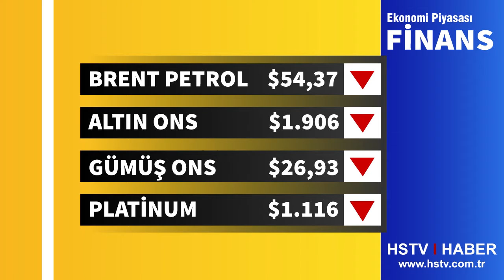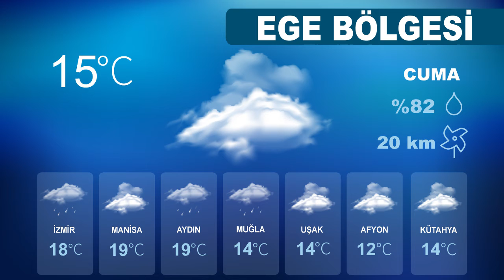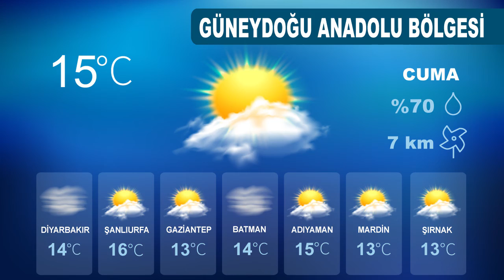ABD KONGRE BASKINI DOLAR, EURO, ALTIN FİYATLARINI ETKİLEDİ! 8 OCAK 2021 DÖVİZ KURUNDA SON DAKİKA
Bugündolarkuru kaç TL? Euronekadar? 8Ocak2021 güncel döviz fiyatları
Geçtiğimiz ay MerkezBankası’nın faiz artırımına gitmesinin ardından kurlarda önemli değişimler gerçekleşmişti. ABD'de yaşanan kongre binası olayları nedeniyle dolar kurundaki gelişmeler de doların düşmesine neden oldu. Peki, bugün dolar ne kadar, euro ve diğer döviz kurları kaç TL? İşte 8 Ocak 2021 güncel döviz kurları…
Dolar yeni haftanın ilk işlem gününde yarım puanlık bir gerileme yaşayarak 7,39 liradan haftaya başladı. Dolar kurunun 7,39 TL olduğu aynı dakikalarda euro kuru ise 9,06 lirada konumlandı. Bugün ise dolar 7,34 liradan, euro ise 9,01 liradan işlem görüyor. Kurlar arasında en yüksek değere sahip yabancı para birimlerinden olan İngiliz Sterlini de bugün 9,97 liradan işlem görüyor.

MB’nin faiz artırımına gitmesiyle birlikte kurlarda önemli değişimler yaşanmıştı. Ocak ayı Fed toplantısının döviz kurlarını yeniden etkileyeceği düşünülüyor. ABD'de yaşanan gelişmeler sonrası döviz kurlarında özellikle de dolarda sert düşüş yaşandı. Peki, bugün diğer yabancı para birimlerinde son durum ne? İşte Bigpara’dan alınan son verilere göre hafta açılışında döviz kurlarındaki güncel rakamlar…
8 OCAK GÜNCEL DÖVİZ KURLARI
İngiliz Sterlini 9,97 TL
Amerikan Doları 7,34 TL
Euro 9,01 TL
İsviçreFrangı 8,31 TL
Japon Yeni 0,07 TL
Suudi Arabistan Riyali 1,96 TL
Norveç Kronu 0,87 TL
Danimarka Kronu 1,21 TL
Avustralya Doları 5,71 TL
Kanada Doları 5,80 TL
İsveç Kronu 0,89 TL
Meteoroloji'den İstanbul ve çok sayıda kente sağanak yağış uyarısı!
İşte 8 Ocak 2021 cuma günü hava durumu raporu...
Meteorolojiden İstanbul ve çok sayıda kente sağanak yağış uyarısı
BÖLGELERİMİZDE HAVA
MARMARA
EDİRNE °C, 18°C
Parçalı ve çok bulutlu, aralıklı yağmurlu
İSTANBUL °C, 18°C
Parçalı ve çok bulutlu, bu sabah ve öğle saatlerinde Avrupa Yakası yağmurlu
KIRKLARELİ °C, 17°C
SAKARYA °C, 24°C
Parçalı bulutlu
EGE
A.KARAHİSAR °C, 12°C
Parçalı bulutlu
DENİZLİ °C, 17°C
Parçalı bulutlu
İZMİR °C, 19°C
Parçalı bulutlu
MANİSA °C, 18°C
Parçalı bulutlu
AKDENİZ
ADANA °C, 22°C
Parçalı bulutlu
ANTALYA °C, 19°C
Parçalı ve çok bulutlu, aralıklı sağanak yağışlı
HATAY °C, 17°C
Parçalı bulutlu
ISPARTA °C, 12°C
İÇ ANADOLU
ANKARA °C, 13°C
Parçalı bulutlu
ÇANKIRI °C, 10°C
Parçalı bulutlu
ESKİŞEHİR °C, 15°C
Parçalı bulutlu
KONYA °C, 15°C
Parçalı bulutlu
BATI KARADENİZ
BOLU °C, 14°C
Parçalı ve çok bulutlu, yarın (Cumartesi) gece saatlerinden itibaren yağmurlu
DÜZCE °C, 20°C
KASTAMONU °C, 8°C
Parçalı bulutlu
ZONGULDAK °C, 21°C
ORTA ve DOĞU KARADENİZ
AMASYA °C, 13°C
Parçalı bulutlu
RİZE °C, 16°C
Parçalı bulutlu
SAMSUN °C, 18°C
Parçalı bulutlu
TRABZON °C, 17°C
Parçalı bulutlu
DOĞU ANADOLU
ERZURUM °C, 2°C
Parçalı bulutlu
KARS °C, -2°C
Parçalı bulutlu
MALATYA °C, 3°C
Parçalı bulutlu
VAN °C, 6°C
Parçalı bulutlu
GÜNEYDOĞU ANADOLU
DİYARBAKIR °C, 14°C
Parçalı bulutlu
GAZİANTEP °C, 15°C
Parçalı bulutlu
SİİRT °C, 14°C
Parçalı bulutlu
ŞANLIURFA °C, 17°C
Parçalı bulutlu

8OCAK2021 güncel dolar kuru, bugün hava durumu , bugün kar yağacak mı,
ANKARA HAVA DURUMU
İZMİR HAVA DURUMU